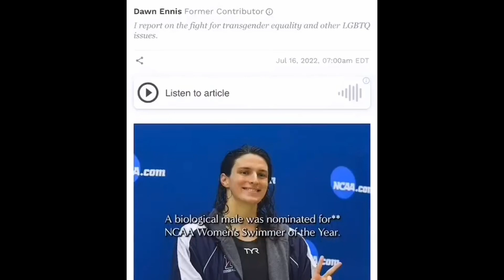Woke Culture continues...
vibewithjudeo